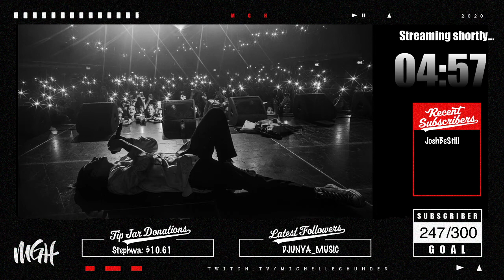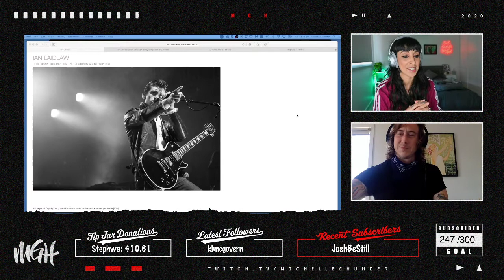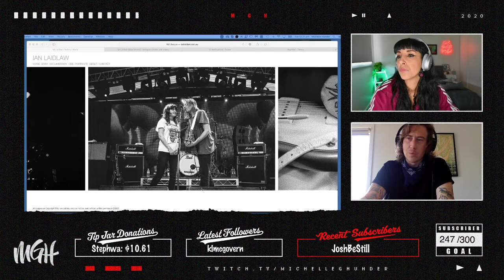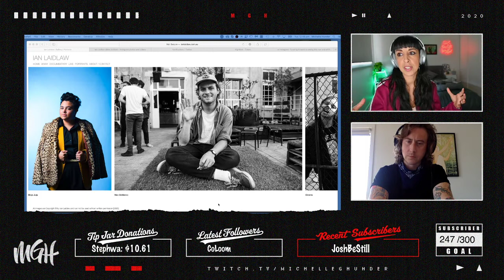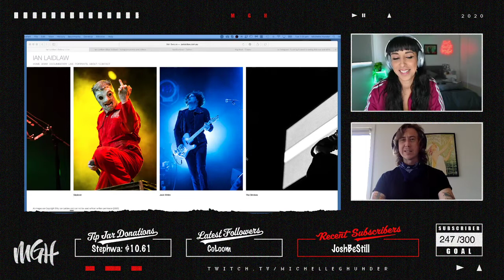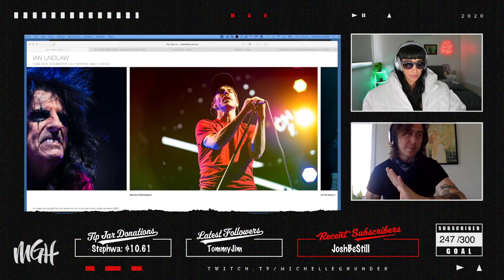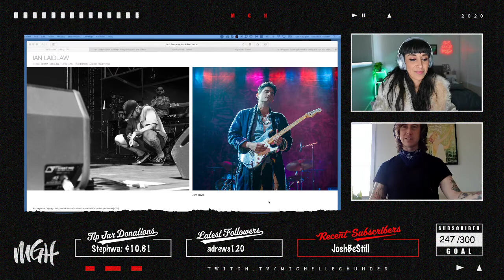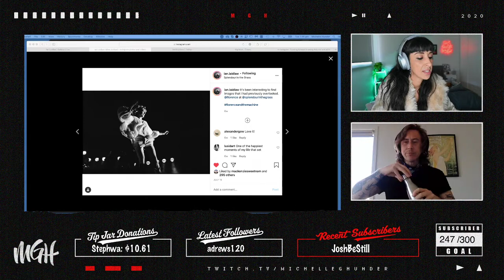Interview with Ian Laidlaw music photographer from Melbourne Australia.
Great chat with this legendary Melbourne music photographer, check more of his work out